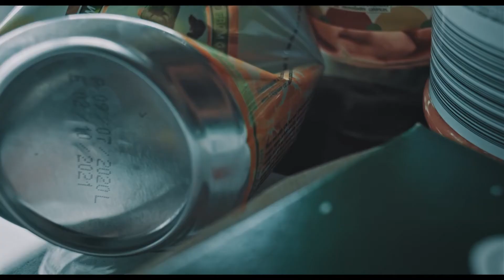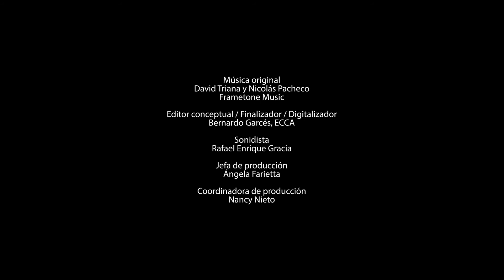Interiores | Míralos | Capítulo 5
Interiores | Germán espía a los vecinos de enfrente, asombrado de la forma en que traen objetos y dinero en efectivo a la casa. Hace anotaciones pormenorizadas en una libreta. Mario, su pareja, le prepara el desayuno y le pide que se bañe, por lo menos. Germán trata de convencerlo de que sus vecinos deben ser delincuentes, pero Mario no quiere saber nada. Él no entiende por qué Germán le pidió que viniera a vivir con él, si lo evita todo el tiempo. Germán no quiere asumir que se ha quedado sin su restaurante, y que no tiene cómo pagar a sus empleados. Mario lo confronta, pero Germán se refugia en la ventana. Mario intenta irse en el momento en que la policía irrumpe en la casa de los vecinos, revelando que Germán tenía razón. Mario comprende el dolor de su pareja y lo consuela.